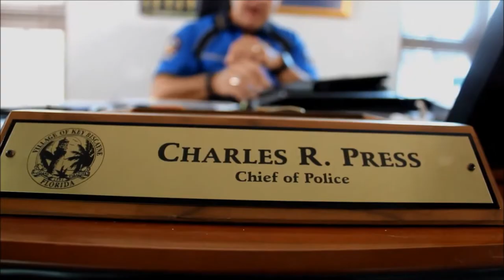Why Key Biscayne Police Chief Press leads the sister city work with Liberty City...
⇣⇣ FOLLOW US ⇣⇣